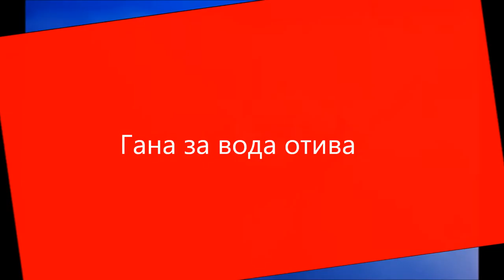Гана за вода отива-Величка Костова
Български автентичен фолклор/Bulgarian Authentic Folklore
Тракия/Thrace Region